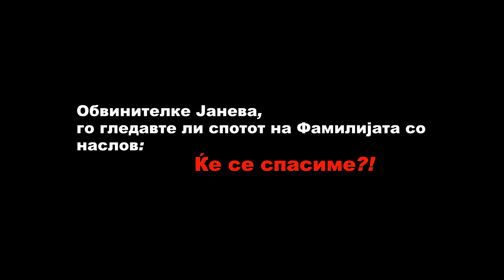Ќе се спасиме?!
„Ќе се спасиме?“ е видео пародија на "I will survive"
I will servive